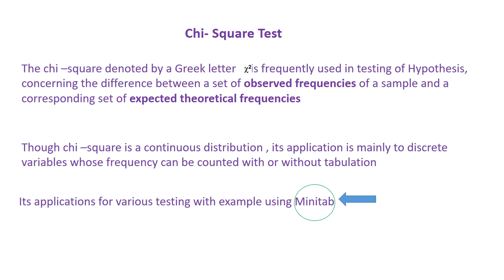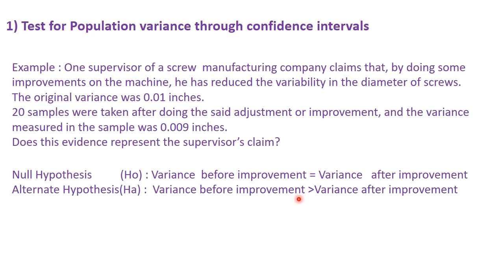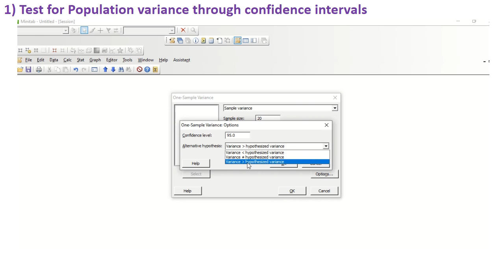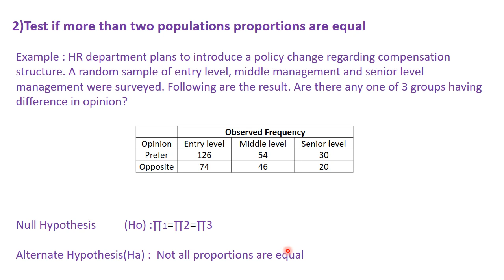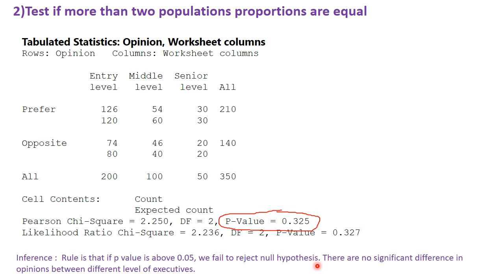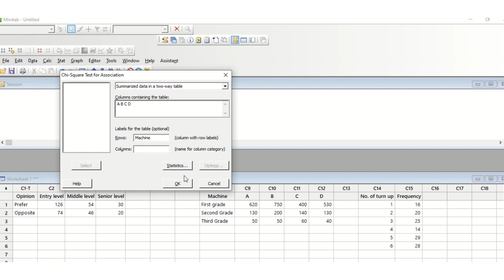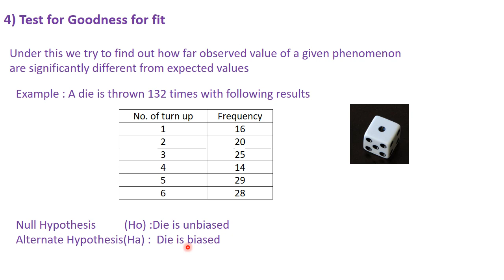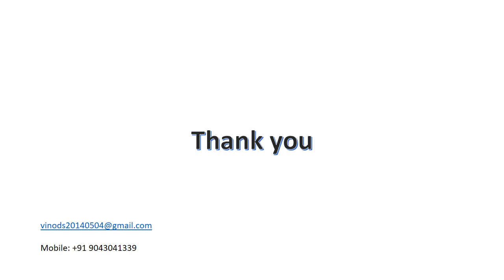Chi Square Test. Important Hypothesis testing tool used in Anlayse phase of DMAIC- Six Sigma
This video describes different tests done using Chi Square test. Each test is explained with a real time example using Minitab software. Also explained how the exercise is done in Minitab for each test.